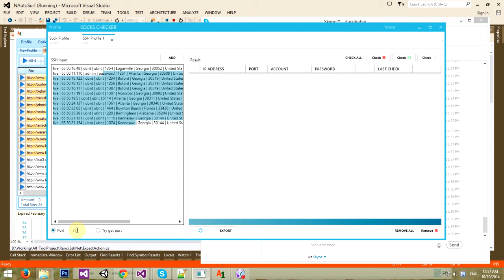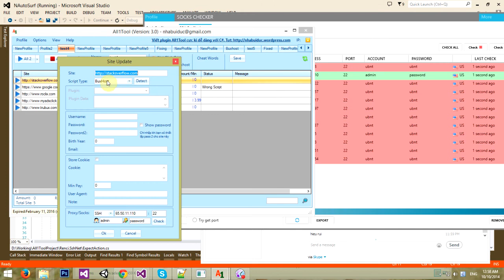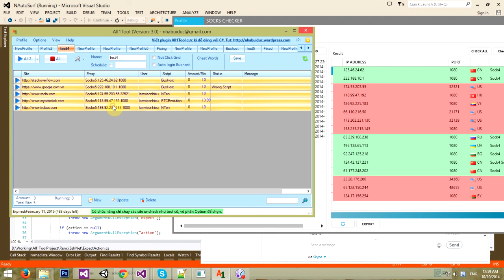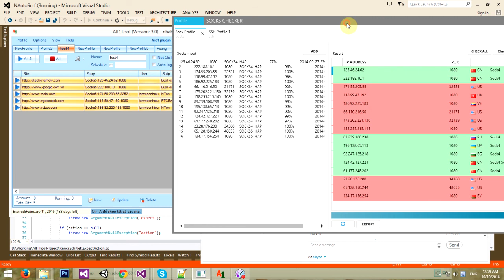SSH/Socks Checker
Huong dan SSH/Socks Checker voi' All1Tool.